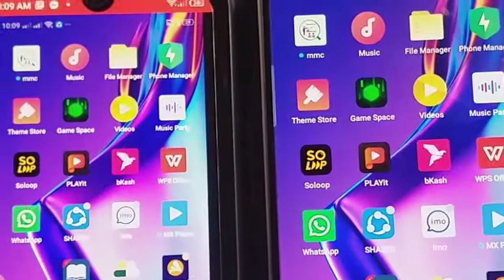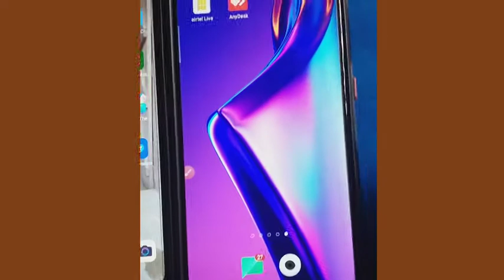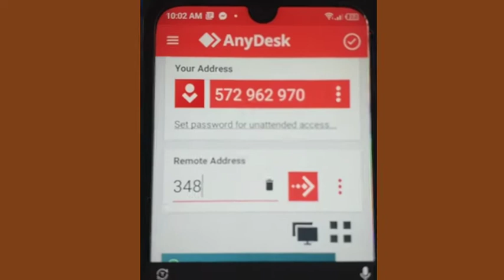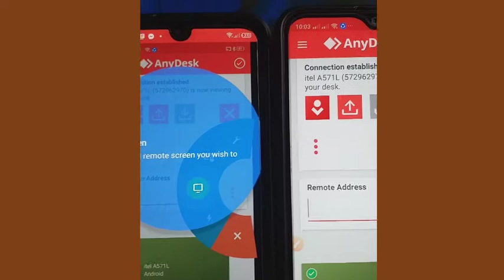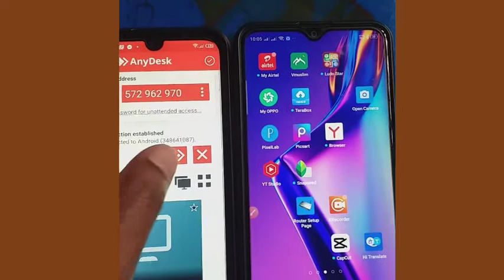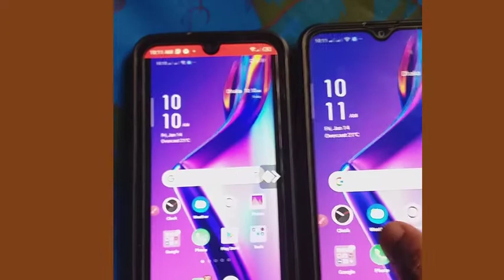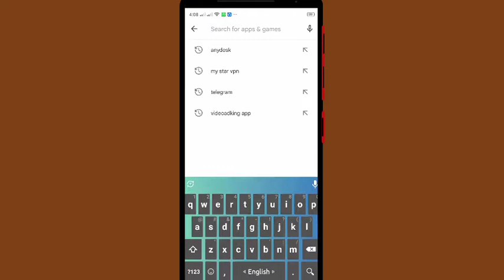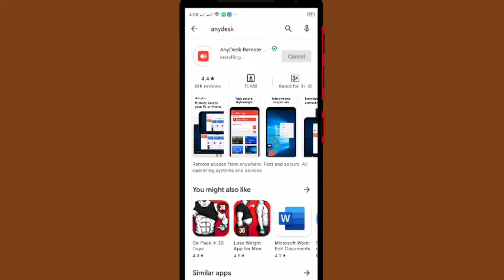২০২২ সালের সেরা apps ।। Emam Tutorial Video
by watching this video you will be able how to control other mobile using own mobile TPO full video flash mobile by using any desk apps.